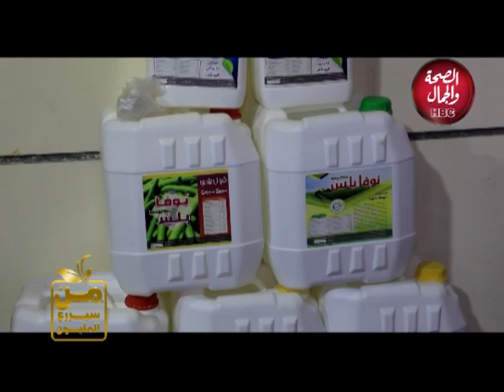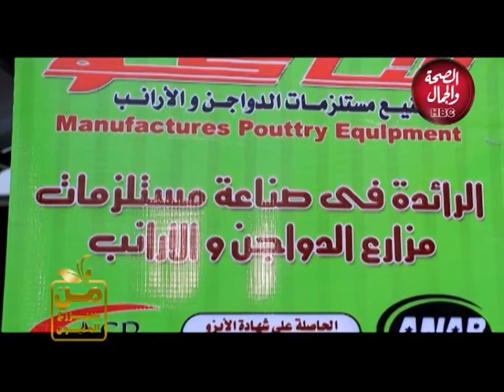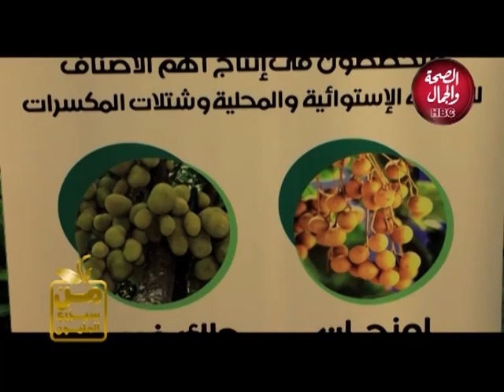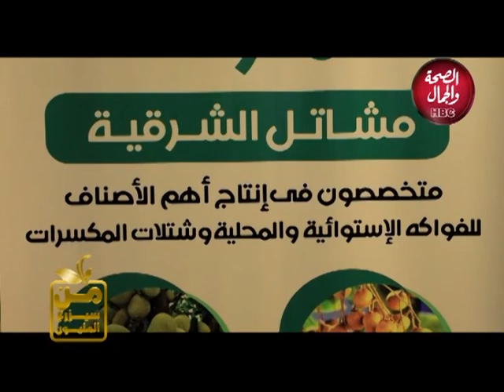من سيزرع المليون | تغطية لمعرض أجري بيزنس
تقديم .شعبان بلال